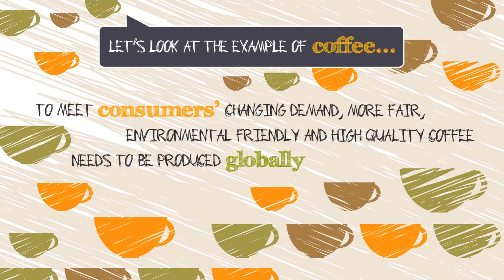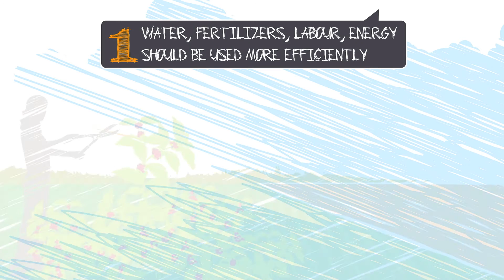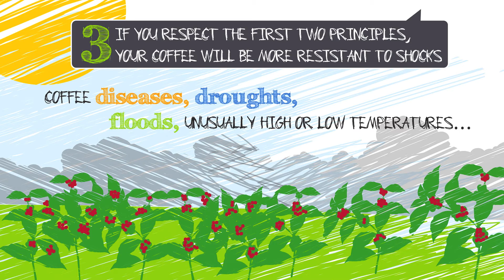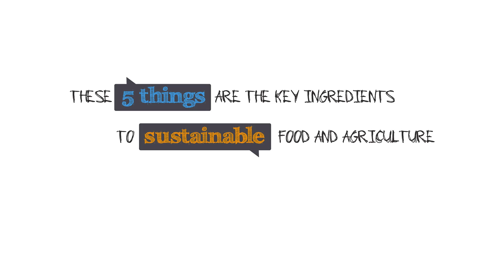5 ingredients to sustainable coffee production FAO (en)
As coffee production for their income. However, poor management can threaten the sector’s sustainability and thus the livelihoods of many people. This video shows five key ingredients to sustainable coffee production. It is based on FAO’s cross-sectoral approach for Sustainable Food and Agriculture (SFA) which integrates the environmental, economic and social aspects of sustainability.

to learn more.

Credits: FAO